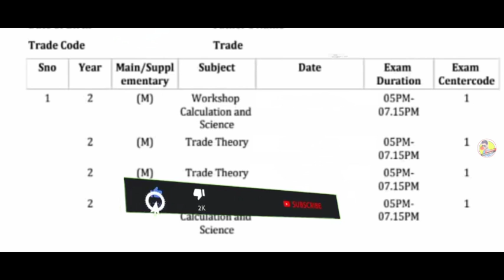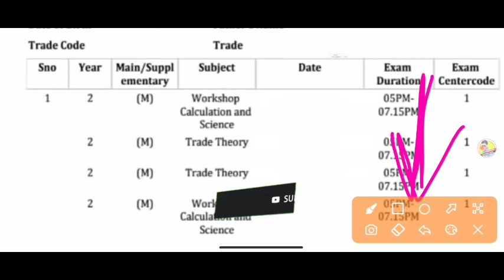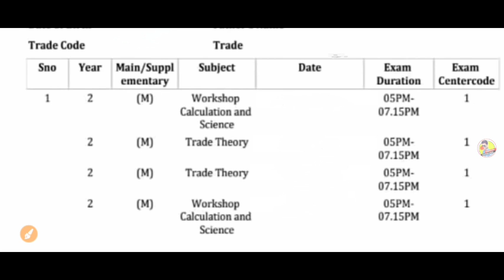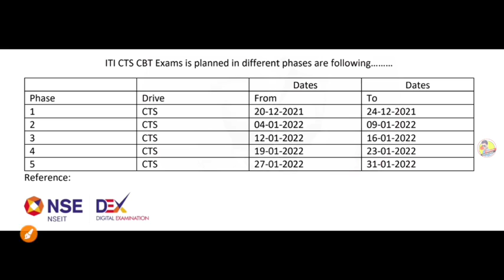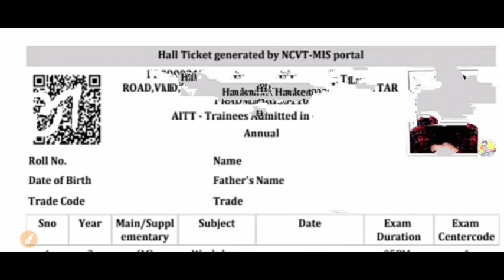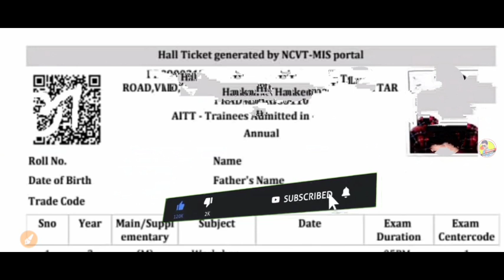iti cbt admit card jaari,iti admit card download,iti hall ticket jaari,iti admit card download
👉 Description Title चुराने वाले पागल है खुद मेहनत करे आगे बढे कब तक चोरी करोगे चोरो लोग 👈